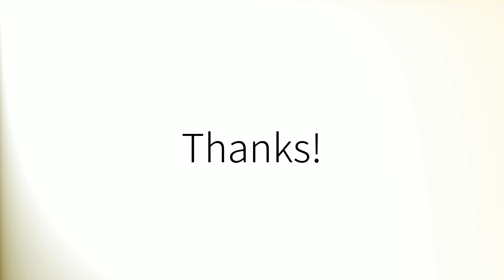How to pronounce 'Acceptance' (British English)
How to pronounce 'Acceptance' in British English.
Comment prononcer 'Acceptance' en anglais britannique.
Como pronunciar 'Acceptance' en inglés británico.
Wie man 'Acceptance' mit britischem Akzent ausspricht.
「Acceptance」の英語の発音の仕方